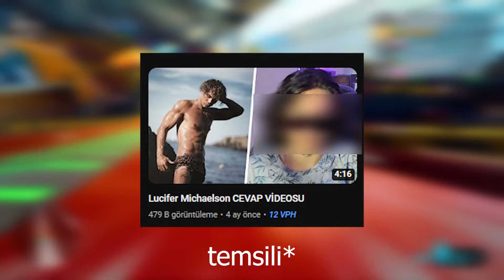NPC ROBOT KAYZER | Eleştiri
Selamlar, ben Juadis. Bugün, "shorts" videolarıyla tanınan Kayzer'i konuşacağız. Son dönemde hızlı bir şekilde büyüyen bir isim, ancak benim dikkatimi çeken bir konu var: İçerikleri, neredeyse tamamen Mr. Beast'in taklidini içeriyor gibi. Özgünlükten uzak, sanki biraz robotvari bir yaklaşım var. "Shorts" videolarındaki tekrar eden formül ve kişisel dokunuş eksikliği de maalesef üzücü. Youtube'un altın kuralı, özgün ve kendin olmaktır. Tabii ki tüm bunlara "bence" olarak bakmanız gerekiyor. :)
sᴏsʏᴀʟ ᴍᴇᴅʏᴀ ↴

› İş Teklifleri: x
ᴠɪ̇ᴅᴇᴏ ᴀᴄɪᴋʟᴀᴍᴀ

(Bu video eğlence/parodi amacıyla yapılmıştır. Karalama, linç veya hakaret yoktur, ki zaten herkese açık olan videolar hakkında konuşmak yanlışta değil, neyse bunları çok düşünmeyin, arkanıza yaslanın ve keyifli vakit geçirmeye bakın.)